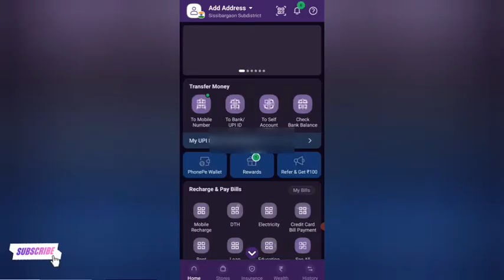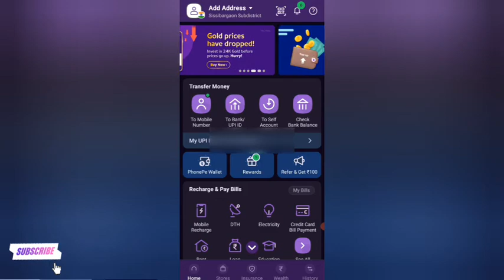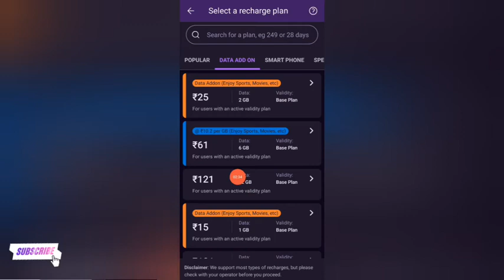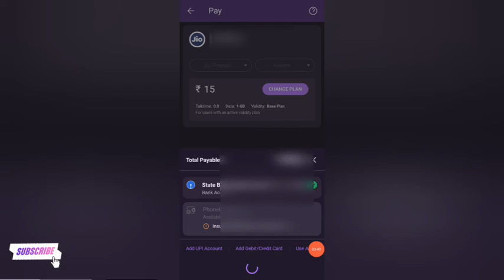Phonepe se data pack recharge kaise kare || phonepe se net kaise dale 2023 | jio data booster pack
Your Question :-
phonepe se data pack recharge kaise karen phonepe se net kaise dalen
data kaise recharge kare mobile mein
data pack kaise dalen
jio data booster pack 2023
jio data booster recharge kaise karen
phonepe jio data plan 2023
phonepe se net recharge kaise kare
phonepe se MB recharge kaise kare
phonepe se recharge kaise karen
phonepe se mobile recharge kaise karen
airtel emergency data,
data addon on airtel,
airtel emergency data phonepe,
airtel emergency data kaise le,
airtel emergency data loan,
airtel emergency data loan kaise le,
airtel emergency data kaise lete hain,
airtel emergency data kaise liya jata hai,
airtel me emergency data kaise le,
airtel me emergency data kaise le 2022,
data add on airtel,
1gb data add on airtel,
data add on pack for airtel,
phonepe data add on airtel,

Your Question :-
phonepe se data pack recharge kaise karen
phonepe se net kaise dalen
data kaise recharge kare
mobile mein data pack kaise dalen